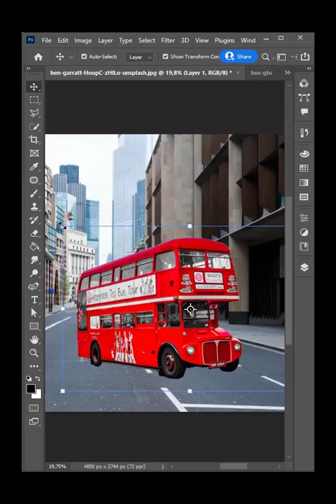Perspective Warp - Short Photoshop Tutorial